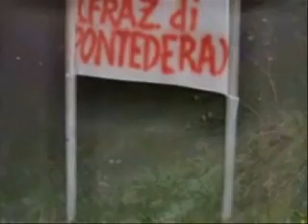Volterra: Manifestazione in difesa dell'Ospedale 1/6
Video a cura del
COMITATO PER LA DIFESA
DELL'OSPEDALE DI VOLTERRA